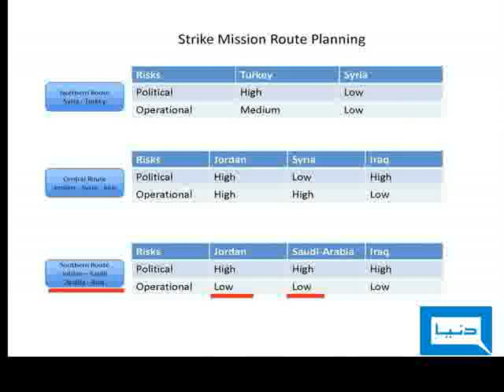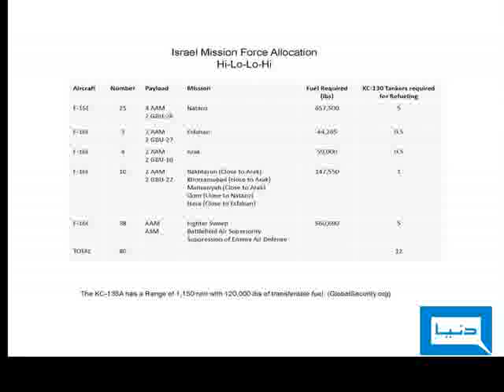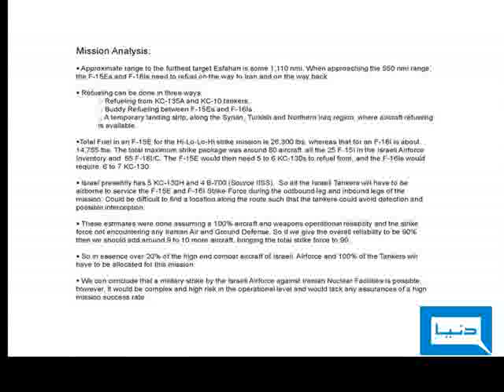Dunya TV - Najam Sethi Special - 24-07-2009 - 3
If Israil attack on Iran?